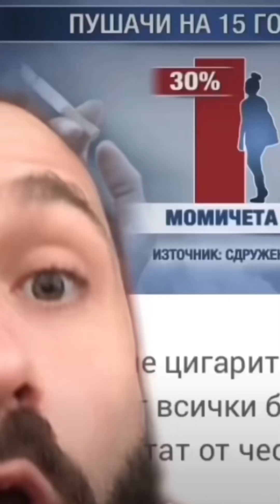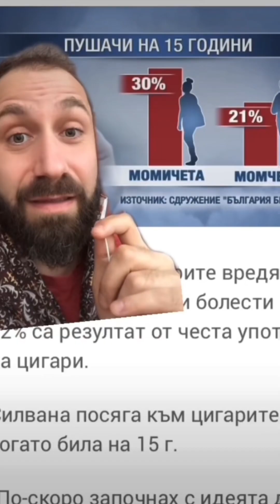5 неща които НЕ ми харесват за България!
По коментарите разбирам, че вие си ги знаете всичките тези неща.